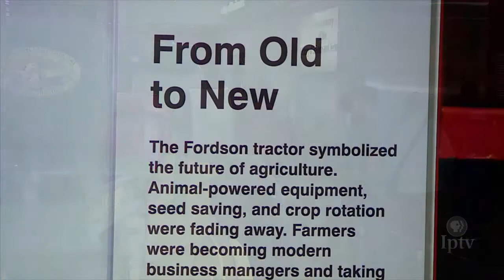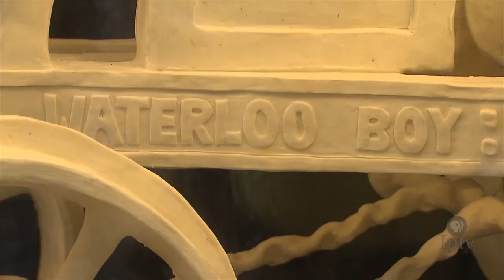The Smithsonian Celebrates the Year of the Tractor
Shortly after the turn of the twentieth century, the introduction of the tractor to agriculture was a landmark innovation that...